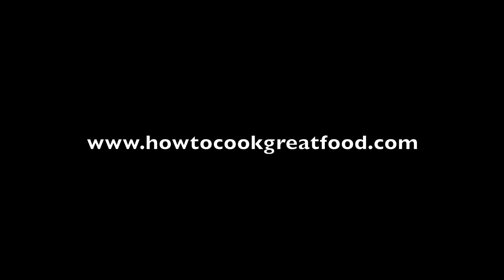Baked & Fried Breadfruit recipe How to cook great food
Jamaican  How to cook Great food recipe

If you need Jamaican curry powder, note this is not the same as Indian. Please see our other videos on how to make this.We also have many more recipes from Jamaica including jerk, beef, jerk chicken, belly pork, rice and peas, fish tea, curry chicken, fried dumplings, bammy, escoveitch fish, fried fish, steam fish, patties, sweet potato, yam, rum punch and lots of other food from around the world on all our other sites from Ethiopian recipes to Filipino recipes and Curries.

The Jamaican spiced bun is shaped like a loaf of bread and is a dark brown colour. It is commonly eaten with cheese and is also eaten with butter or alone with a glass of milk. Jamaican spiced buns can be toasted. It is also popular in other Caribbean nations.